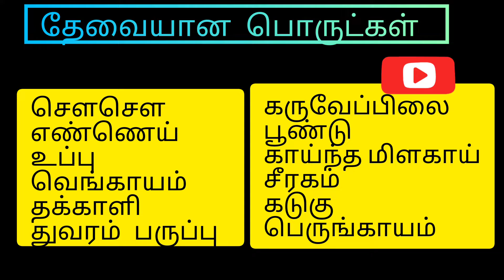chow chow recipe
Chow Chow koottu recipe in tamil